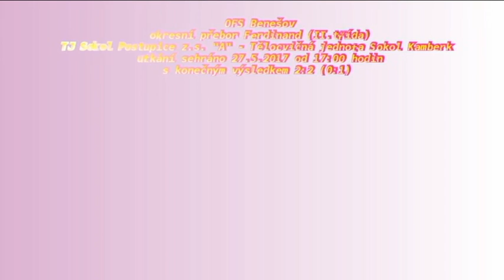Kamberk D 17 05 27